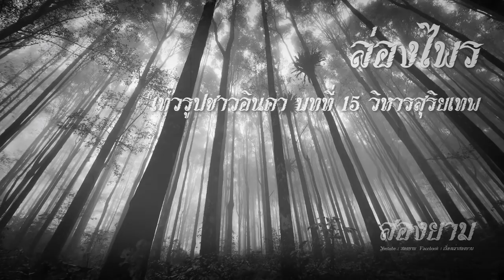ล่องไพร เทวรูปชาวอินคา บทที่ 15 วิหารสุริยเทพ | สองยาม